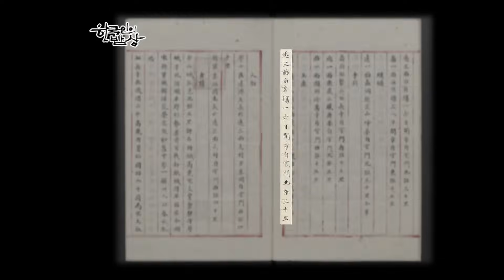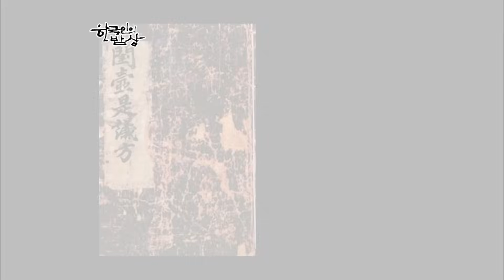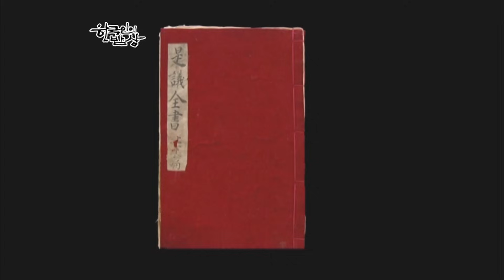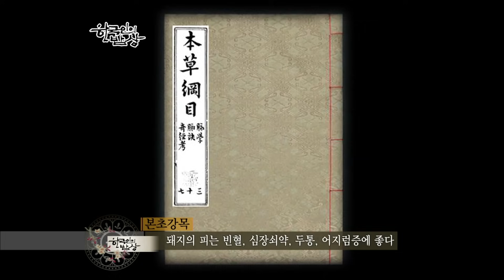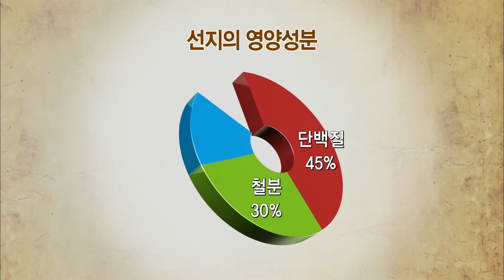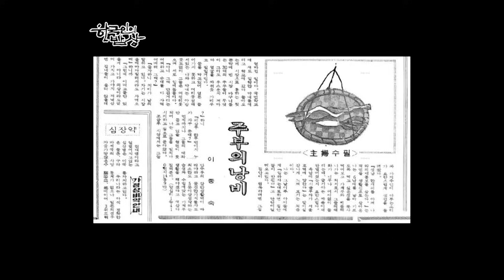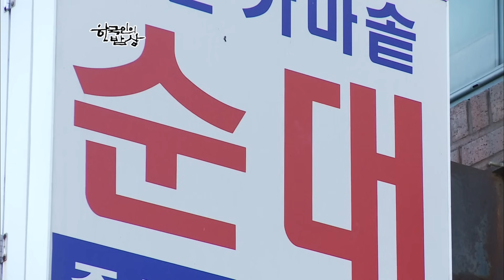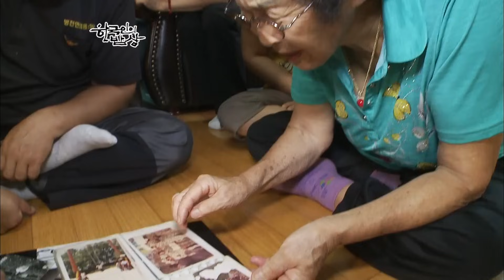병천순대, 백암순대, 신림동 순대까지 한국 최고의 순대를 찾아라~ [한국인의밥상 KBS 20110922 방송]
■ 귀한 손님을 대접하던 고급 음식, 순대
전주이씨 평장사공파 집안은 대대로 전통주인 문배주와 감홍로주를 빚어온 종가이다.
서너 달에 한 번씩 술을 내리는 날이면 그에 어울리는 안주를 올려야만 했다. 그런데 이 주안상에 반드시 있었던 것은 다름 아닌 순대.
특별한 날, 특별한 손님에게만 대접했다던 그 귀한 상차림을 소개한다.

■ 가족의 생계를 잇게 해준, 병천순대
두 개의 개울이 합류한 곳이라 ‘아우내’ 라고 불리던 천안시 병천면. 이곳에서 순대는 어떠한 인연을 가지고 있는 것일까?
“먹고 살려고 순대를 만들었지만 나는 순대가 아직도 좋아.”
50 여 년 전, 가족의 생계를 위해 5일장이 서면 순대를 만들어 팔고 지금까지도 순대에서 손을 떼지 않는 이정애 할머니. 그리고 어머니의 대를 이어 순대를 만들고 있는 3형제까지. 병천면 순대 가족의 특별한 이야기를 통해 병천순대의 역사를 돌아본다.

■ 보부상들의 입소문이 끊이지 않았던, 백암순대
경기 용인시 백암면은 조선시대부터 영호남에서 한양으로 올라가기 위해서는 반드시 거쳐야하는 지역이었으며 또한 전국에서 5번째로 큰 규모의 우시장이 열렸으니 보부상들의 발길이 끊이지 않았다.
추위와 배고픔을 이겨내며 소를 끌고 왔던 사람들. 그들이 막걸리 한 잔에 피곤한 몸을 추스를 수 있었던 이유는 다름 아닌 순대국밥이었다는데...
보부상들의 발길 따라 입소문을 타고 전국적으로 퍼지게 된 백암순대의 맛을 따라가 본다.

■ 당면 순대의 등장과 함께, 신림동 순대
1960년대 후반, 양돈 사업이 기업화되면서 돼지고기는 물론 부속물을 쉽게 구할 수 있게 되고, 순대의 속에 저렴한 당면을 넣기 시작하면서 지금의 순대의 형태가 되었다.
그 인기를 타고 생겨난 것이 바로 신림동 순대타운.
도시 서민들의 주린 배를 채워 주던 음식에서 현재 젊은 사람들의 입맛을 사로잡기까지!
여전히 쫄깃하고 매콤한 맛의 순대볶음을 만나본다.

“서민들의 애환을 담다, 순대” (2011년 9월 22일 방송)